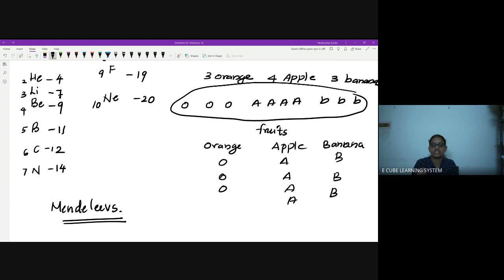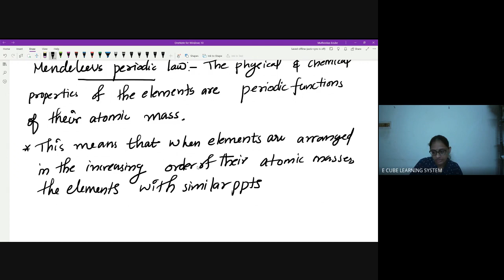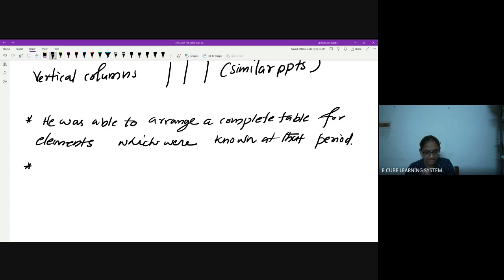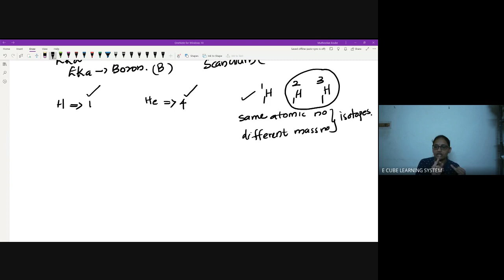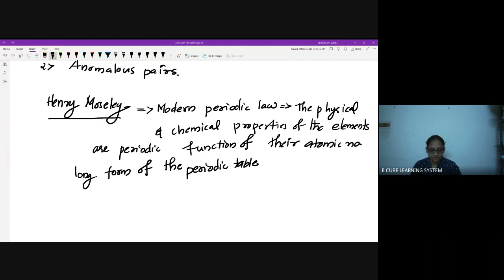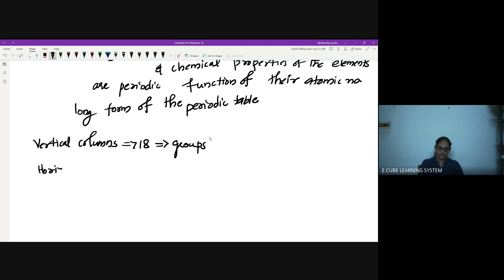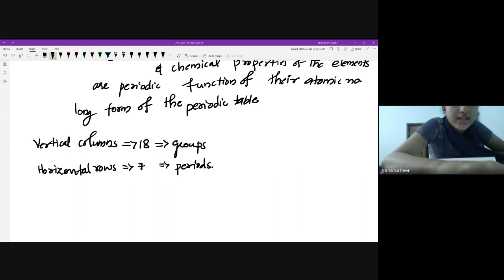PLUS ONE C | CHAP 3 | PART 1 | CHEMISTRY | MENDELEEVS & MODERN PERIODIC LAW - 08/ 01/ 22